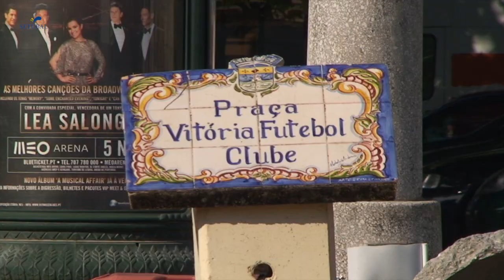Informação - Reorganização da rede viária da cidade de Setúbal